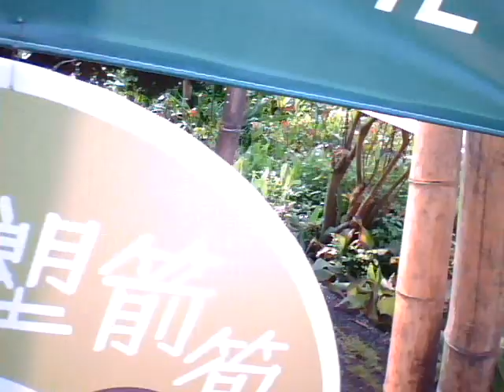阿美族農業困境The difficult situation of Taiwan Amis people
阿美族農業困境The difficult situation of Taiwan Amis people.Small agricultural production in Taiwan Amis people in Hualian and Taidon.The main problem is about how to sell their productions by their managment.They have no big companies and assets,the managment is difficult.Taiwan University helps them in selling.March 14,2010